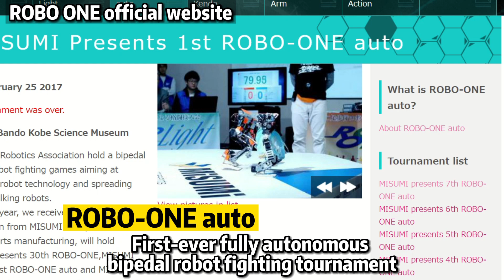Autonomous Biped Fighting Tournament "ROBO-ONE auto" Champion! [Robovie-Z] [Vstone]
ROBO-ONE auto was the first-ever robot fighting tournament to feature fully autonomous bipedal robots that are held by the Biped Robot Association of Japan (BPA).
This year (2020), the competition was held remotely to prevent the spread of COVID-19 infection.

Our robot (Robovie-Z) was the champion of the "MISUMI presents 7th ROBO-ONE auto" tournament held on 19th September 2020.

0:00 Intro
0:11 What is ROBO-ONE auto?
0:28 Preliminary round rules
0:42 Robot demo (Preliminary round)
1:28 Robot demo (Final round)
2:20 Awards
2:28 End screen